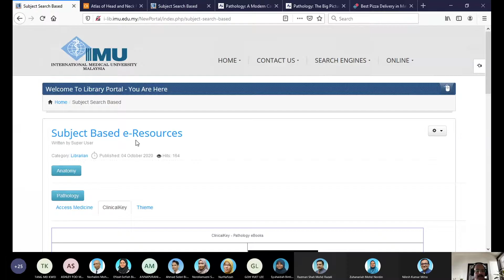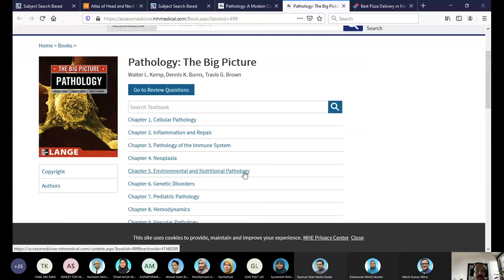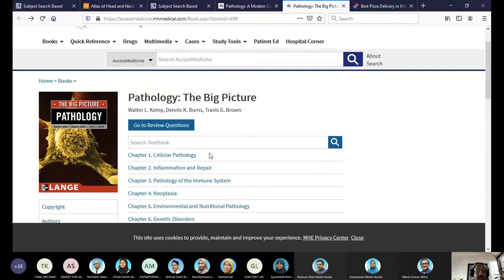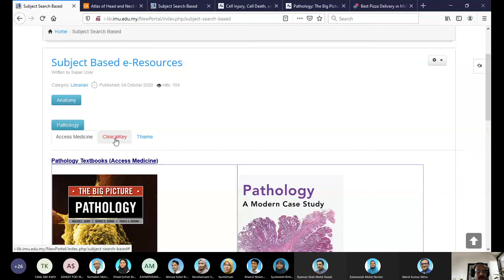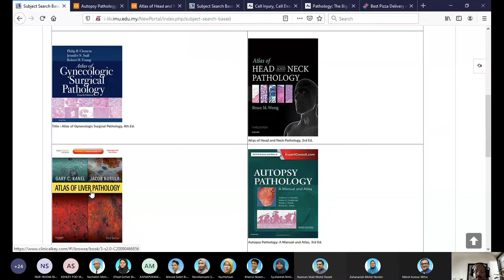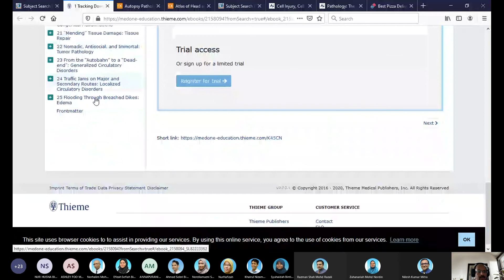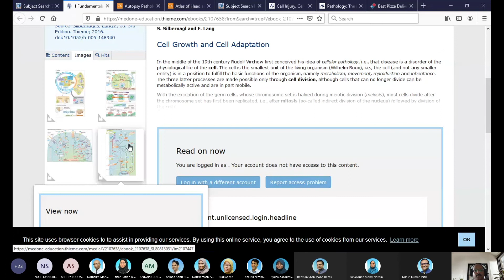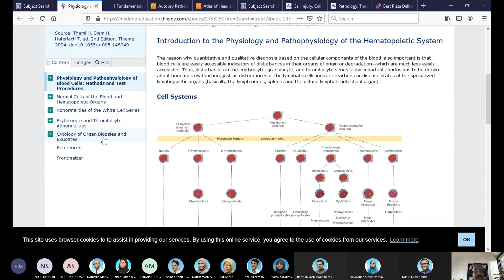Subject Based Link (Pathology): Presented by Dr Sunil Pazhayanur Venkateswaran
Sharing our Webinar Series No. 1 recorded session that was conducted on 14 October 2020.

The session was presented by Dr Sunil Pazhayanur Venkateswaran, Senior Lecturer - Pathology Division and; Program Director of MBBS.

You may access the Subject Based link through IMU Library portal